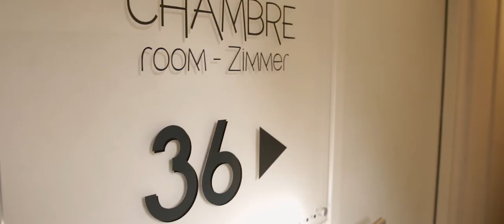Hotel du port- Morlaix